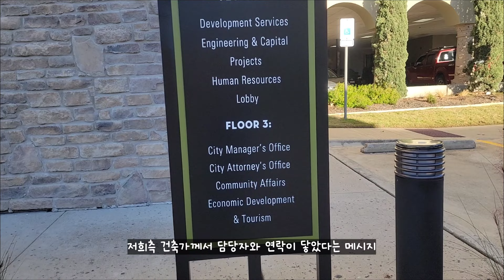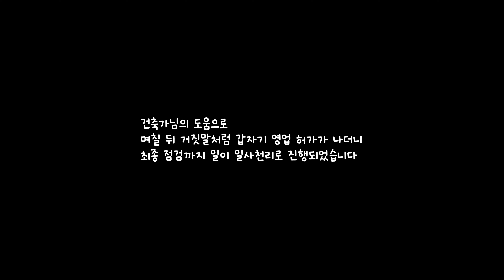낯선 미국 땅에서 비즈니스 창업하기 / 이민 1세대의 고군분투 생존기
안녕하세요. 미국이모 비바입니다👐
드디어 텍사스 오스틴에 실내 양궁장을 오픈했습니다!! (사실 행정구역상 정확한 위치는 시더파크입니다 ㅎㅎ)

2023년 10월에 오픈 예정이던 실내 양궁장이 공사가 딜레이되는 바람에 늦어졌습니다. 겨우 공사가 끝나고 12월에 오픈을 할 수 있으려나 했는데 이번에는 시에서 허가를 받는 과정에서 문제가 생겼습니다.

식당 등 다른 업종에 비해 Certificate of Occupancy 퍼밋 받는 과정이 비교적 쉬울 줄 알았는데 생각지 못한 문제가 생겨서 또 오픈 일정이 늦어지고 만 것이죠.

남편은 마음 고생을 너무 많이 해서 건물 리스 계약을 파기하고 싶다고 말할 정도였어요.

이때 우연히 인연이 닿은 건축가님의 도움으로 다시 한번 시청 담당자의 리뷰를 받았는데 결과는 대성공!! 그토록 답답하게 일이 안풀리더니 한번 실타래가 풀리기 시작하자 정말 무서운 속도로 일이 진행되더라구요.

그래서 12월 9일 토요일 정식으로 영업을 시작했습니다!!

양궁장 실내 세팅을 하고 학생들을 맞이하느라 12월은 정말 눈 깜짝할 사이에 반이 지나버렸는데, 이렇게 바쁘고 정신없어도 힘들다는 생각이 전혀 안드네요.

그저 기쁘고 감사한 요즘입니다.

체육관을 오픈하기까지 정말 많은 분들의 도움을 받았어요. 도움 주신 분들, 응원해주신 분들 정말 감사드립니다!!

특히나 저희 부부와 같은 마음으로 믿고 기다려주신 학생들, 학부모님들께 너무 감사드려요.

앞으로도 열심히 달려보겠습니다!!
CJ Archery Academy 화이팅!!!

🎯 양궁장 주소 : 720 S Bell Blvd Unit 1C, Cedar Park, TX 78613

아래는 비즈니스 오픈하면서 함께 작업한 분들입니다. 혹시 정보가 필요하신 분들 참고하세요!! 세 분 다 한국어 & 영어 모두 가능합니다.

✨️ 벽화 아티스트: Ara
댓글 남겨주시면 연락처와 포트폴리오 보내드릴게요!

- To My Goal
- Film Intro
- Inspirational Motivation